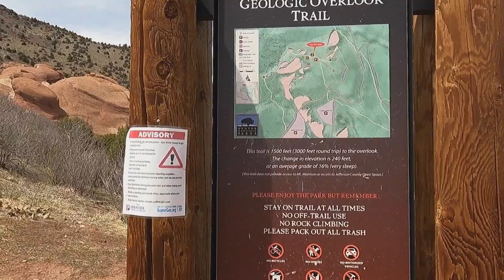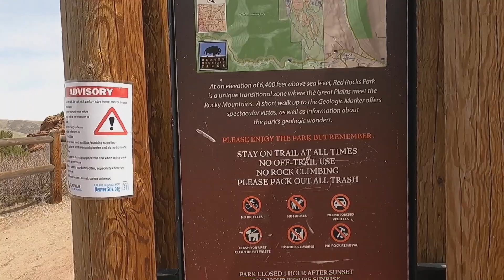RED ROCKS AMPHITHEATRE /FULL VLOG TOUR 2021- Must see when visiting, living or moving to DENVER, CO!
RED ROCKS AMPHITHEATRE FULL VLOG TOUR 2021- If you are living, moving, relocating or visiting DENVER, this is a definite MUST SEE!!

For all your CONCERTS, YOGA ON THE ROCKS, FILM ON THE ROCKS check out -RED ROCKS EVENTS SCHEDULE

In this video we share a secret spot that you are not going to want to miss!

Our mission is to shoot videos showcasing every inch of DENVER COLORADO to give you the ultimate guide to our hometown!

Denver is one of the most amazing places to live in the WORLD! That is why we are seeing record growth year over year! Well in this channel "us locals" are devoted to showing you every city, suburb, neighborhood and hidden "secret spots" that we have here!

Thinking of making a move or you are moving to the Denver Metro? We get calls or reach outs everyday from people moving or relocating here and we absolutely love helping them find their perfect location to live! So reach out Day/Night/Weekends we got you covered when moving to the Denver Metro!

Jason Moscato - REALTOR/ Broker Associate
Joshua Gray -Broker Associate